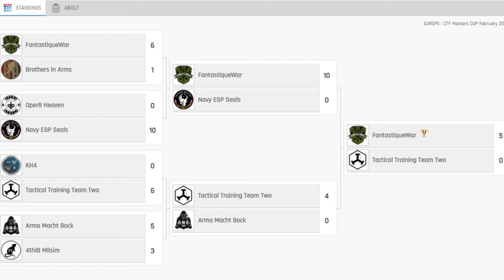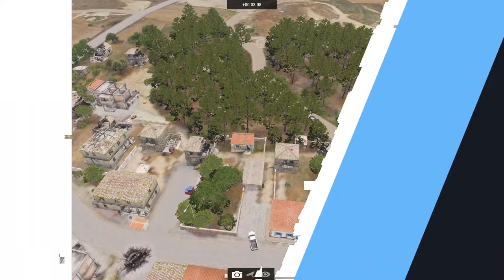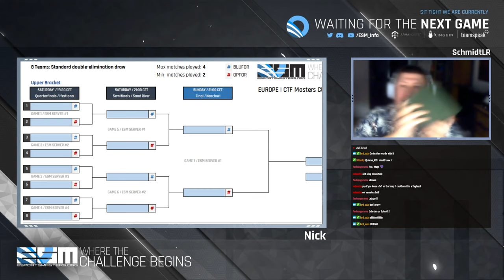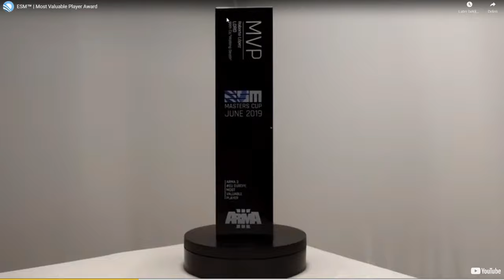ESM™ Podcast | Arma 3 CTF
Information stream before May Tournament